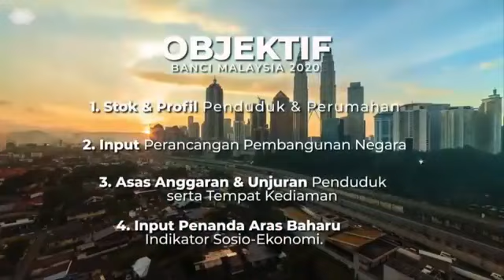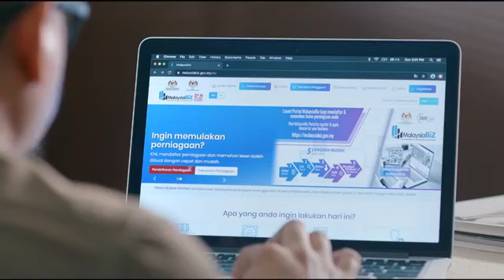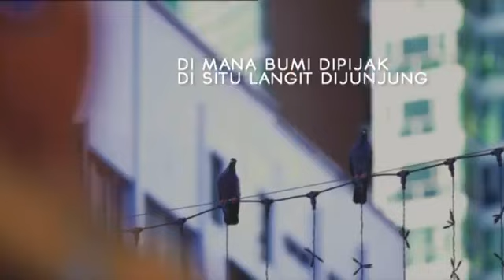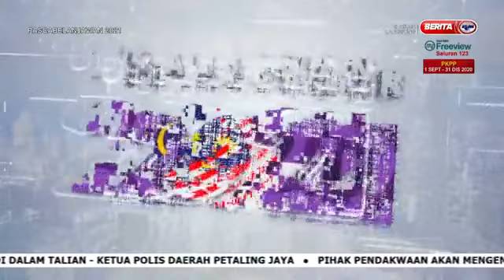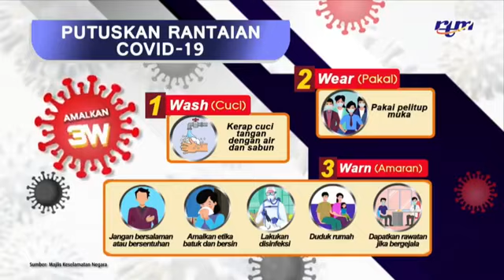Pasca Belanjawan 2021 Bersama YBrs. Pengarah Belanjawan Negara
Saksikan Pasca Belanjawan 2021 Bersama YBrs. Encik Johan Mahmood Merican, Pengarah Belanjawan Negara Pada 6 November 2020, Jam 9.00 malam di saluran RTM.

Sumber: RTM